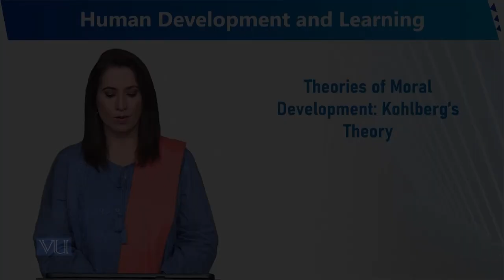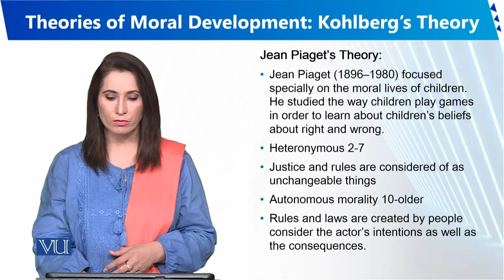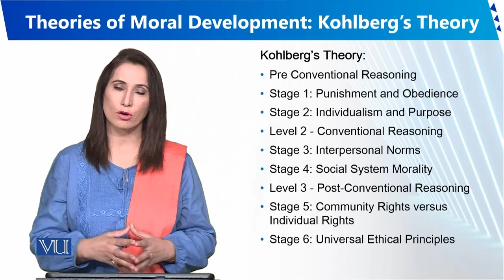Theories of Moral Development Kohlberg's Theory | Human Development and Learning | EDU302_Topic070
Topic070 - Theories of Moral Development Kohlberg's Theory
By Dr. Sumaira Rashid